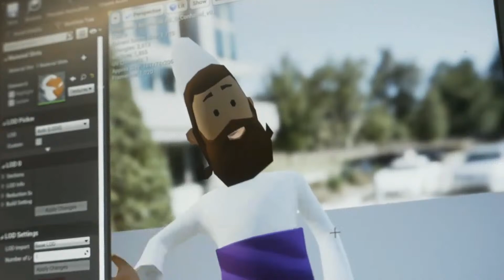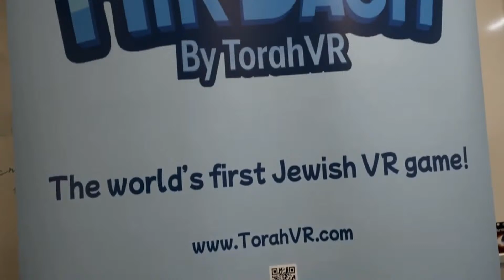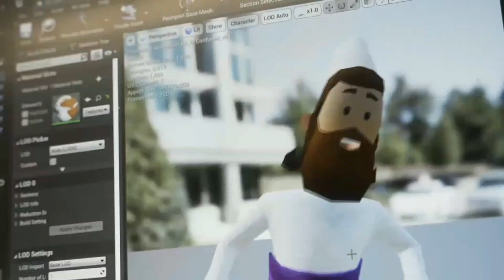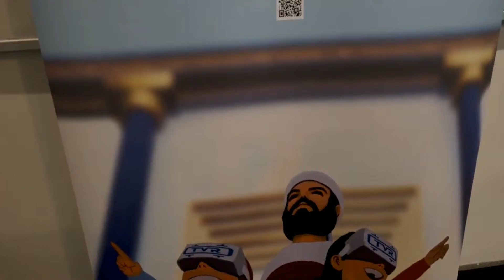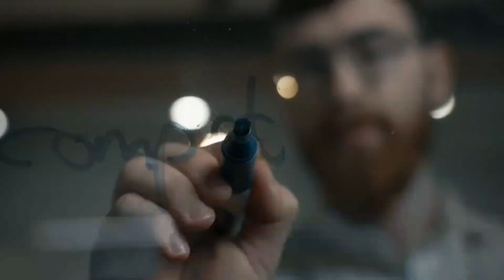Chassidus in Color